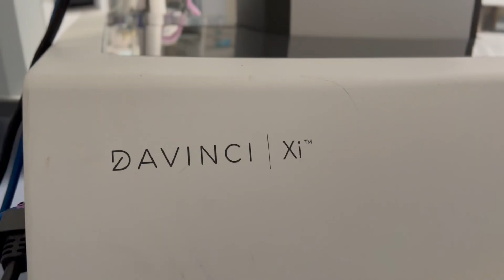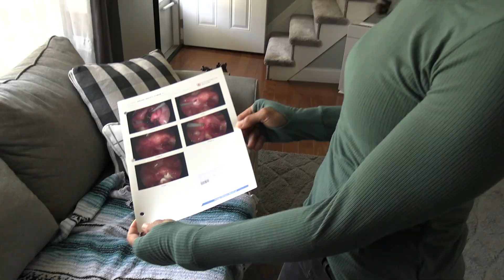A Major Milestone for SPHP - 20,000 Robotic Surgeries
St. Peter's Health Partners (SPHP) is proud to recognize the efforts of our entire surgical teams at St. Peter's and Samaritan hospitals in surpassing 20,000 robotic surgeries. This is a major milestone for SPHP, which is one of the nation's leaders for robotic surgery. For total program lifetime procedures – St. Peter's Hospital is ranked 26th in the world among hospitals using da Vinci robots.